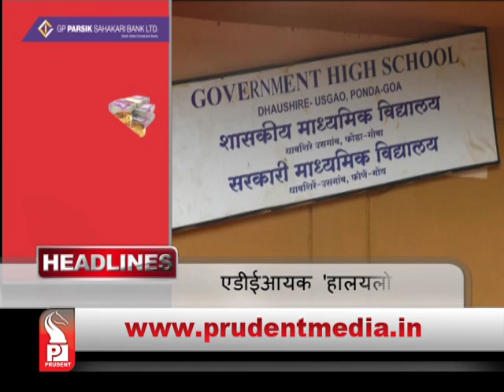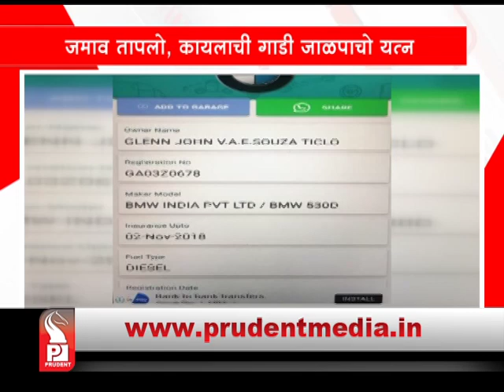Prudent Media Konkani News 09 oct 18 Part 1